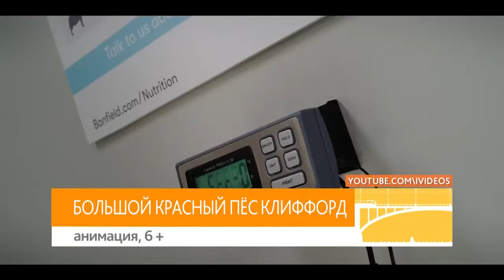«Спенсер», «Большой красный пёс Клиффорд» и «Честный развод»: кинопремьеры недели